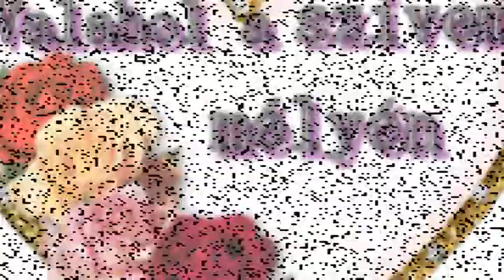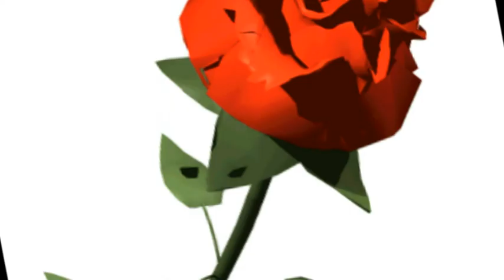Produce 0 VALAHOL A SZIVEM MÉLYÉN